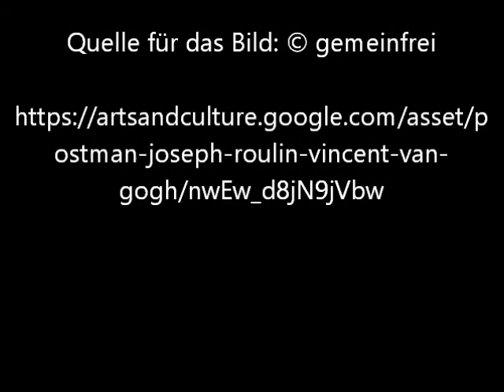Postbote Joseph Roulin von Vincent van Gogh - Video von Günter Frei (Official Video)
Das Bildnis entstand 1888 im Format 81,3 x 65,4 cm.

Postbote Joseph Roulin von Vincent van Gogh

"Postman Joseph Roulin
Vincent van Gogh1888

Einer von van Goghs engsten Freunden und Lieblingssittern in Arles war der lokale Postbote Joseph Roulin. Während er diese Arbeit malte, schrieb van Gogh an seinen Bruder: „Ich arbeite jetzt mit einem anderen Modell, einem Postboten in blauer Uniform , mit Gold besetzt, einem großen bärtigen Gesicht, sehr ähnlich wie Sokrates.“ In der Tat hat der bescheidene Postbote die Autorität eines Admirals. Van Gogh malte auch mehrere Porträts von Madame Roulin (zum Beispiel MFA-Objekt Nr. 48.548) sowie Bilder ihrer Kinder, die sich, wie er schrieb, freuten, „eine ganze Familie“ darzustellen.

Details

    Titel: Postman Joseph Roulin
    Ersteller: Vincent van Gogh
    Datierung: 1888
    Abmessungen: 81.3 x 65.4 cm (32 x 25 3/4 in.)
    Herkunft: 1889, given or left by the artist to Joseph and Marie Ginoux, Arles; July 9, 1897, sold by the Ginoux, through Henri Laget, to Ambroise Vollard (b. 1867 - d. 1939), Paris [see note 1]; probably September 1, 1897, sold by Vollard to Cornelis Hoogendijk (b. 1866 - d. 1911), The Hague [see note 2]; May 21-22, 1912, posthumous Hoogendijk sale, Frederik Muller, Amsterdam, lot 26, to Galerie Bernheim-Jeune, Paris (stock no. 19248) and Paul Cassirer, Inc., Berlin; 1916, sold by Cassirer to Carl Sternheim (b. 1878 - d. 1942) and Théa Sternheim (b. 1883 - d. 1971), La Hulpe, Belgium [see note 3]; February 11, 1919, Théa Sternheim sale, Frederik Muller, Amsterdam, lot 8, not sold [see note 4]; until 1928, in the Sternheim collection [see note 5]; 1928, sold by Théa Sternheim, through Alfred Flechtheim, to the Galerie Étienne Bignou, Paris [see note 6]; 1928, sold by Bignou to M. Knoedler and Co., New York (stock no. A289) and Alex Reid and Lefèvre, Ltd., London [see note 7]; 1928, sold by Knoedler to Robert Treat Paine, 2nd (b. 1861 - d. 1943), Boston; 1935, gift of Robert Treat Paine, 2nd, to the MFA. (Accession Date: December 5, 1935)